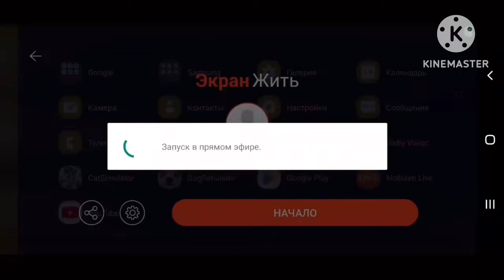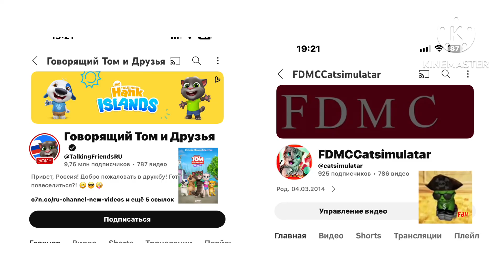Fdmccatsimulatar vs говорящий том и друзья channel team!